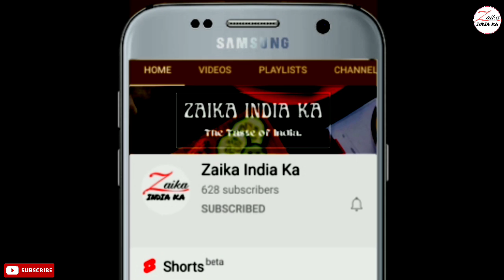2 kg Mutton Curry Recipe | २ किलो मटन करी बनाने का आसान तरीका | Zaika India Ka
how to make 2 kg mutton curry,
how to make mutton curry,
easy mutton curry recipe,
mutton curry kaise banaye,
simple recipe for mutton curry.

मटन करी के लिए सामग्री
मटन - 2 किलो
मीडियम साइज की कटी हुई प्याज - 6
तेज पत्ते - 2
फूल - 1
काली मिर्च - 10 से 12
दालचीनी - 1
तेल - 200 मिली
अदरक और लहसून का पेस्ट - 4 बड़े चम्मच
जीरा पाउडर - 1 छोटा चम्मच

Ingredients for Mutton Curry
Mutton - 2 kg
medium sized chopped onion - 6